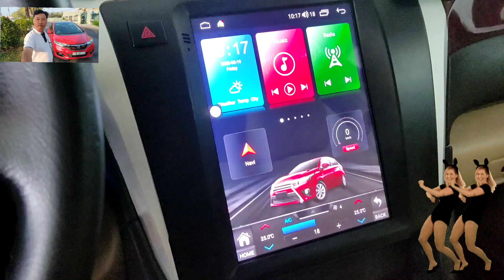Ô tô cũ giãm giá từ 50 đến 90 triệu một chiếc, xe dân dùng zin, không đâm đụng ngập nước.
Salon auto LTP.